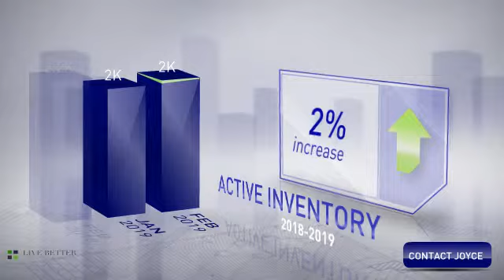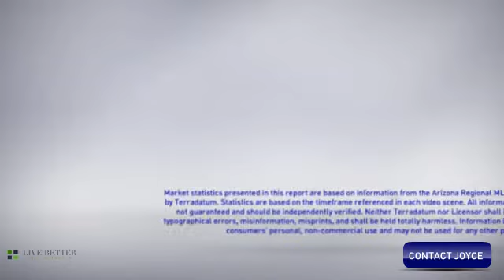Scottsdale Arizona Real Estate Market Update for February 2019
Welcome to February's Market Update. Joyce, your trusted real estate agent, thought you'd find this information helpful and is ready to answer any questions about the local market.

Let’s take a look at real estate activity in Scottsdale, Arizona area during the month of February 2019.

The number of active listings was down 7% from one year earlier and up 2% from the previous month.

As you can see, the median listing price for the month was just under $925,000. Compared to last year, the average number of days that units spent on the market before being sold was up 1%.

The median sale price was just over $580,000.

The number of units sold decreased 12% year over year and increased 16% month over month.

We hope you found this video helpful as you gather more information to make smart, informed real estate decisions. If you'd like more information or assistance, please click the button on the screen.

“Scottsdale real estate agent”
“Scottsdale agent”
“Scottsdale real estate broker”
“Scottsdale real estate”
“Scottsdale homes for sale”
“Scottsdale housing market”
“Scottsdale luxury homes”
“Scottsdale golf homes”
“Scottsdale gated homes”
“Scottsdale golf communities”
“Scottsdale home prices”
“Selling a Scottsdale home”
“Buying a Scottsdale home”
“Scottsdale golf communities”
“Scottsdale neighborhoods”
“Scottsdale living”
"North Scottsdale homes"
"Old Town Scottsdale homes"
“Paradise Valley homes”
“Carefree homes”
“Cave Creek homes”
“Phoenix homes”

Scottsdale home prices
Scottsdale home sales
Scottsdale real estate market
Scottsdale real estate marketing
Scottsdale home sellers
Scottsdale home buyers
Scottsdale condos
Scottsdale townhomes
Scottsdale patio homes
Scottsdale real estate advice
Scottsdale real estate advisors